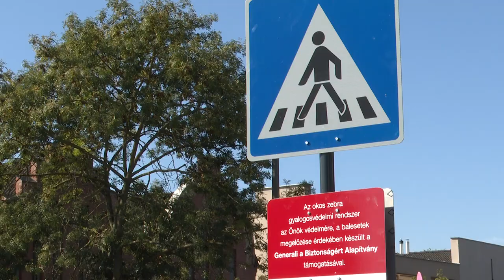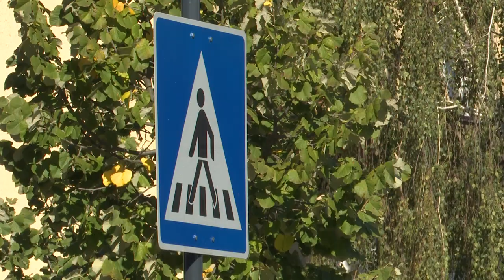Okoszebra Mátészalkán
Már a harmadik okoszebrát adták át Mátészalkán. A Generali a Biztonságért Alapítvány több mint négymillió forintból biztosította a második generációs gyalogátkelőhely kiépítését. Míg sok intelligens zebra folyamatosan villog, ez csak akkor jelez, amikor a gyalogos tényleg a veszélyzónában tartózkodik.